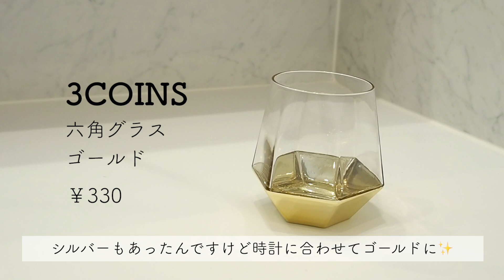【Room tour】住友林業のホテルライクな洗面所｜インテリア雑貨｜IKEA・ニトリ・スリコ購入品紹介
今回は洗面所のルームツアーとインテリア雑貨の紹介でした

鏡の中の収納はまだまだな状態なので
完成したら、また動画にしたいと思っています

✑目次
0:00 こんにちは
0:45 ルームツアー
5:13 購入品紹介

次の動画を作る励みになっています！

▼マイホーム についての動画はコチラ

🎬recommend
【洗面台収納】三面鏡を100均アイテムでスッキリ収納｜３coins・ニトリのおすすめ購入品

♪Today’s music
Ikson

☕️Ayame
日々の暮らしをvlogにしています
カフェみたいな、ゆったりしたチャンネルです
お飲み物片手に見てもらえるとうれしいな